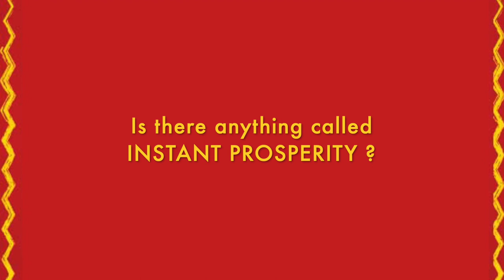Instant Prosperity| quick money| instant success mantra| fast growth| make money| business growth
In this Video, Mekhala shares in her experience the must do's for instant prosperity !
To try your luck... do watch this video till the end !